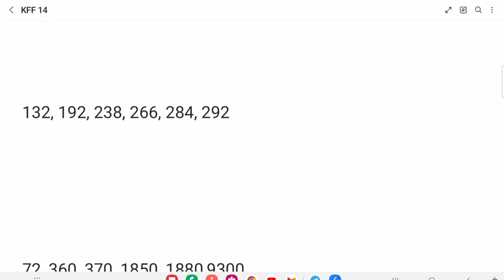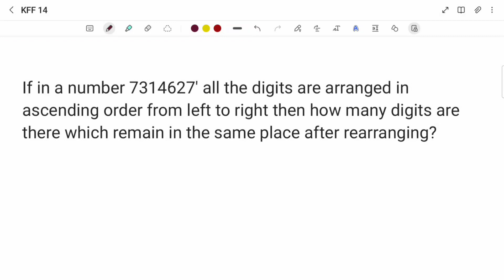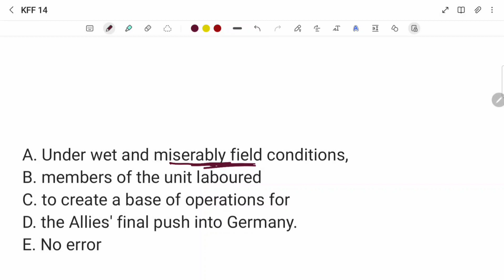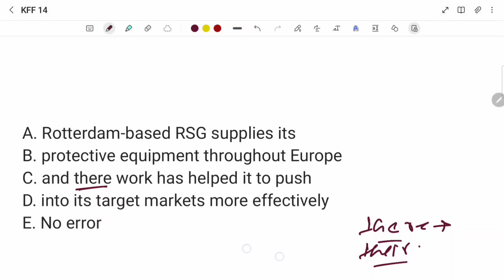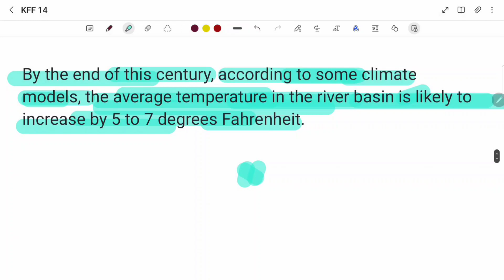IBPS RRB | Reasoning, English and Quant daily practice for bank & SSC | conceptvardhanam | KFF 14